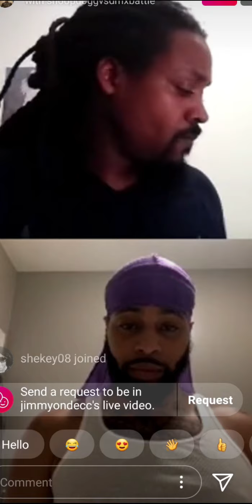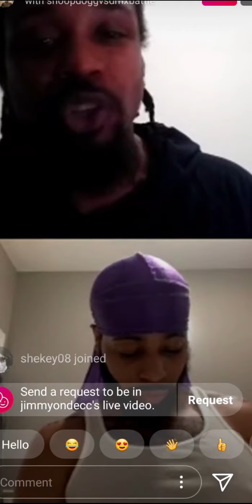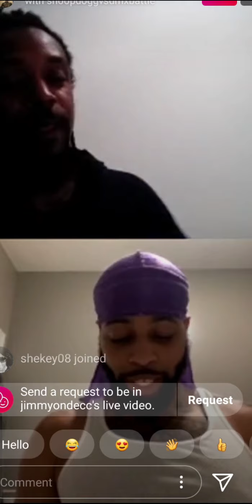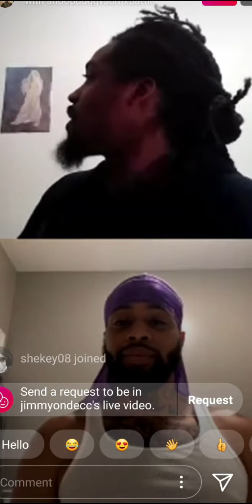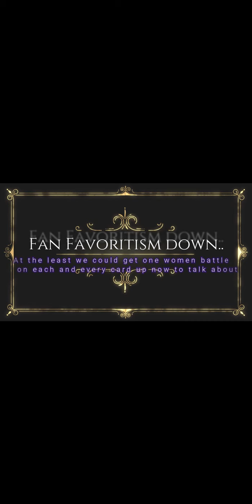Fan Favoritism in Battle Rap Culture. Is It Warranted?